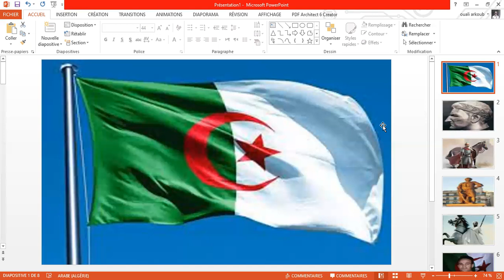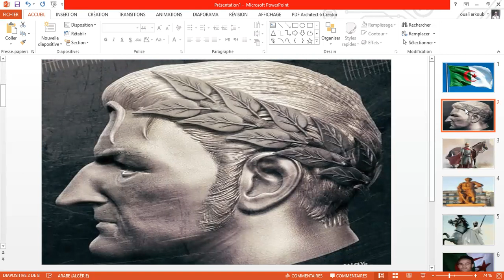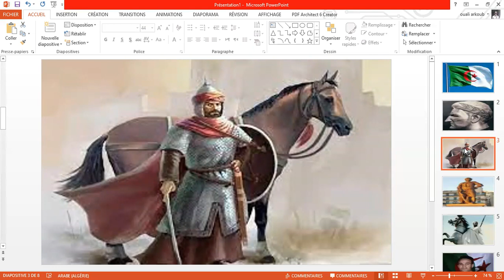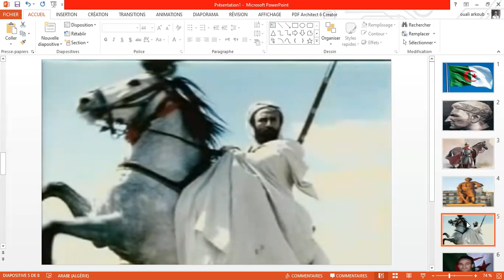الجزائر... أرض الشموخ والأبطال... رسالة لشباب اليوم